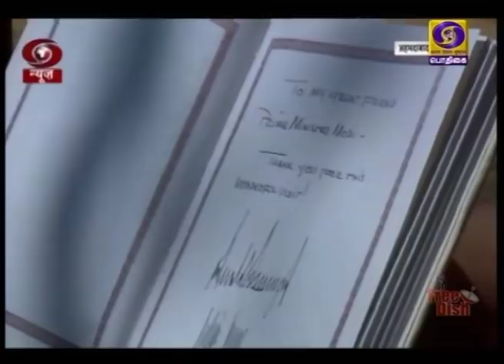அமெரிக்க அதிபருக்கு உற்சாக வரவேற்பு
இரண்டு நாள் பயணமாக இந்தியா வந்தடைந்த  அமெரிக்க அதிபர் டொனால்ட் ட்ரம்ப்புக்கு அஹமதாபாதில் உற்சாக வரவேற்பு.  பிரதமர் நரேந்திர மோதியுடன் இணைந்து   கலந்து கொள்ளும்  "நமஸ்தே ட்ரம்ப்" நிகழ்ச்சி தொடங்கியது